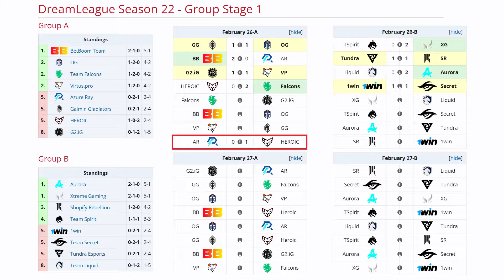HEROIC VS AZURE RAY BO2[GAME 2]K1 HECTOR, SCOFIELD VS FAITH_BIAN -DREAMLEAGUE SEASON 22-DOTA-ESB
🚨 [HEROIC]
✅ Medusa
✅ Pangolier - 4nalog
✅ Kunkka - Davai Lama
✅ Hoodwink - Scofield
✅ Gyrocopter - KJ

🚨 [AZURE RAY]
☑️ Sven - Lou
☑️ Lina - Ori
☑️ Death Prophet - Faith_Bian (Bach)
☑️ Tiny - Fy
☑️ Pugna - 天命

TIME LAPSE
00:00 TABLA
00:02 PARIMATCH
00:20 FASE PICK
00:30 GAME